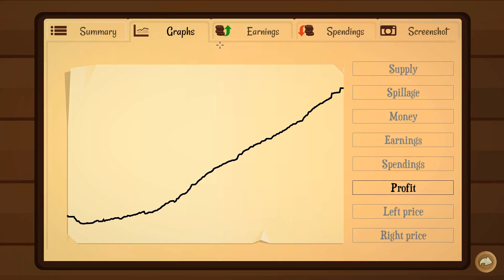Turmoil Ep3: Accidentally taking our time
We're back at again today looking to strike it rich in the oil business. Jumping back into Turmoil we continue right where we left off. Let's see how well business is booming.

Turmoil is a resource management game about building a successful oil mining operation and beating out the competition.